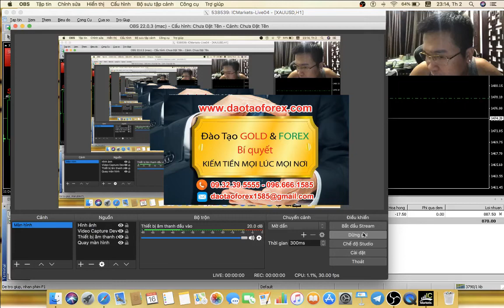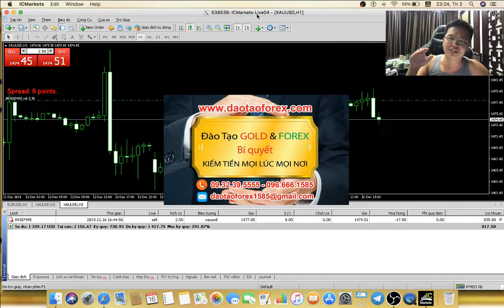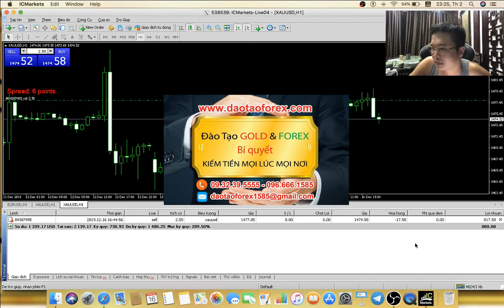GIAO DỊCH FOREX THỰC TIỄN THÌ KHÔNG THẤY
Trên thị trường Forex rất nhiều chia sẻ Forex đủ kiểu, nào là thế này hay thế kia, xong thực tế bản thân chính những kẻ chia sẻ Forex đó tuyệt nhiên không bao giờ thấy chúng chứng minh thực tế bản thân chúng giao dịch Forex thế nào, hay giao dịch Forex có đạt được lợi nhuận hay không.

CHIA SẺ FOREX ĐỪNG NÓI MỒM NỮA HÃY GIAO DỊCH THỰC ĐỂ CHỨNG MINH ĐI

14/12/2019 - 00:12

Những kẻ này chia sẻ Forex đầy đạo đức, và lòng tư bi, xong thực tế những gí trị của chúng chia sẻ Forex chỉ là những giá trị xuông.

Tại sao là giá trị xuông trên thị trường Forex?

Giá trị chia sẻ Forex xuông chính là những giá trị không được chứng minh bằng thực tế, không được áp dụng vào thị trường Forex để nhà đầu tư Forex theo dõi và đánh giá giá trị. Điều này mọi nhà đầu tư Forex khi tham gia vào thị trường Forex này, cần phải nắm rõ.

Những kẻ chia sẻ Forex không có năng lực giao dịch Forex, chúng luôn luôn đòi hỏi người khác phải làm thế này, hay thế khác, những thực tế chính cái chúng chia sẻ và đòi hỏi đó, bản thân chúng sờ lên gáy của chính chúng, còn không có khả năng giao dịch Forex thành công trên thị trường Forex này, vậy lấy giá trị gì ra để chia sẻ Forex, để đòi hỏi giá trị này nọ trên cái thị trường Forex này từ người khác.

Trên cái thị trường Forex này, những kẻ chia sẻ Forex lừa đảo kiểu này rất nhiều, đây chính là vấn nạn đã góp phần huỷ hoại nhà đầu tư Forex trên con đường tỉm hiểu và định hình được các giá trị trên thị trường Forex.

Thực té cứ nhìn vào bản thân nhũng kẻ, hay bất cứ ai chia sẻ Forex đã chứng minh thực tế giao dịch Forex thế nào, để mọi nhà đầu tư Forex đánh giá được, đó mới là thước đo để nhìn nhận sự chia sẻ Forex đó có giá trị hay không.
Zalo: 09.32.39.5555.